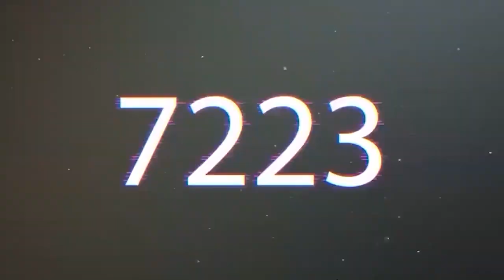efootball 2023 | BOT in Trouple